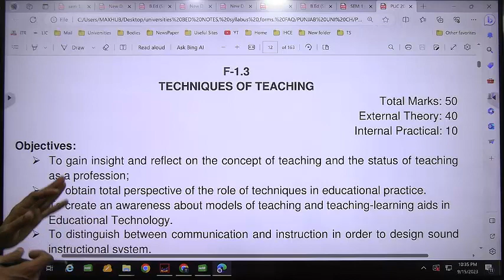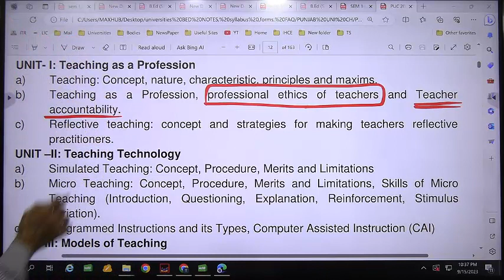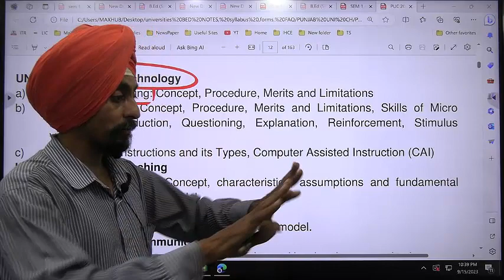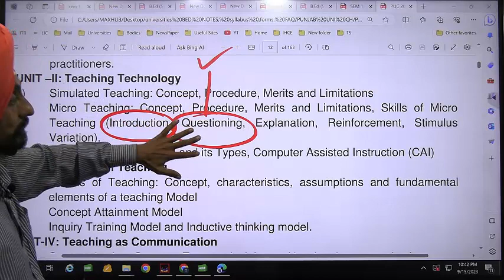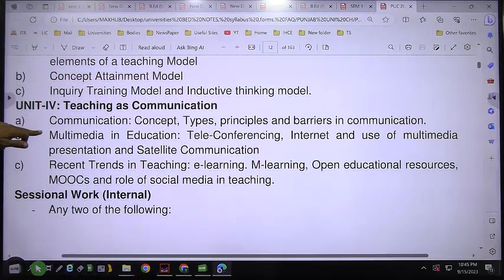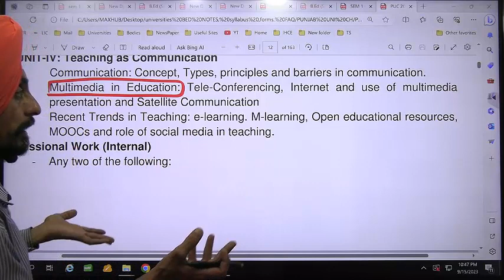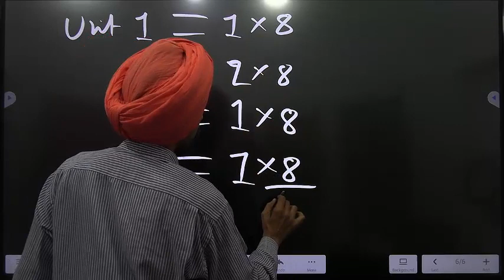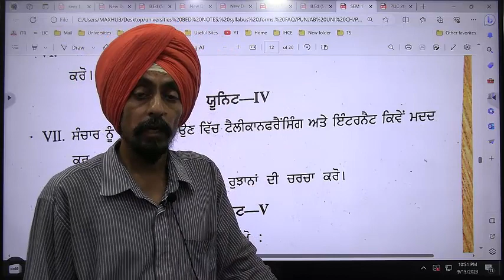Punjab University B ED Syllabus Paper 3 Techniques of Teaching with Previous Years Paper Dr. Tirath